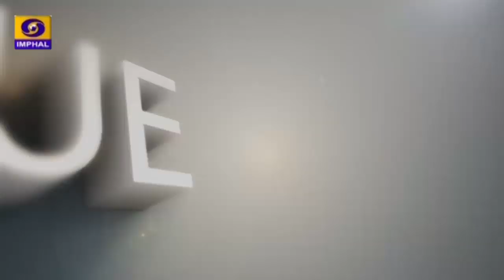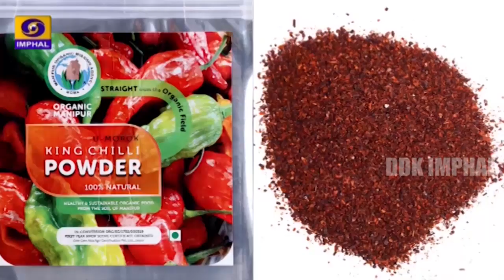Organic Pineapple Cultivation Under Manipur Organic Mission Agency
DDK Imphal presents Organic Pineapple Cultivation Under Manipur Organic Mission Agency

Interviewer: K. Jeshmi

Producer: Assurance Raikhan